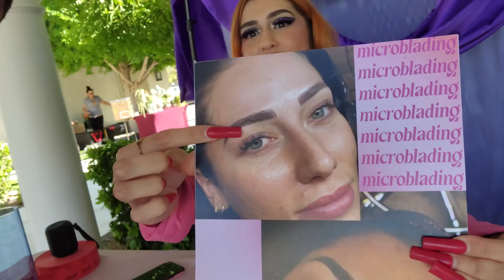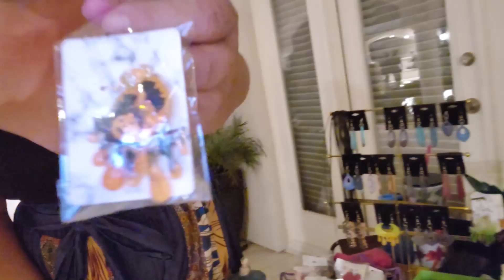Infinite Vlog #1- AZ Art & Talent Event 9/24/22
We had fun being a part of the Fashion and Networking event that was hosted by Arizona Art and Talent in Mesa, AZ on 9/24/22. We were very appreciative that we got to be a sponsor and showcase our business as well as meeting other entrepreneurs and their businesses.

The venue itself was amazing! A huge swimming pool, large yard, trampoline, basketball court that turns into a tennis court, giant chess, and so much more.

The models and photographers did their thing and we were also able to get some pictures of models in our IB Gear. and get geared up! The IB Fall '22 Collection will be dropping soon.

We appreciate all of the business that showed us support in our video. Below, you will find their links:

 LEXIS SMITH

ELEVATE MINDSKINSOUL

FACECOWBOY

HUNTER ARIZONA/ AZ ART AND TALENT

NEBULADESIGNS